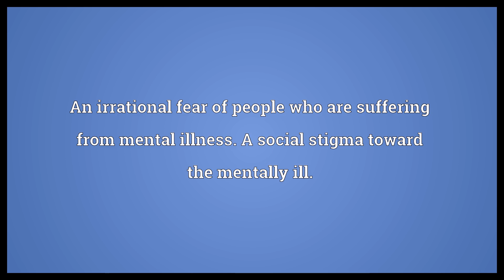Psychosiphobia Meaning | Wordogram